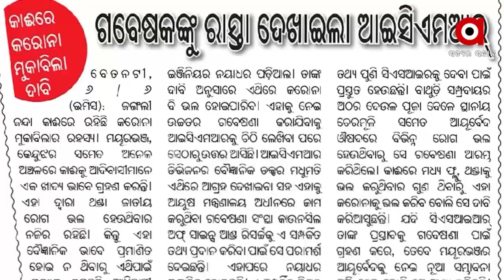ନାଲି କାଇ ପୋକକୁ ଔଷଧୀୟ ମାନ୍ୟତା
କାଇ ପୋକ ଖାଇଲେ ଭଲ ହେଉଛି ରୋଗ । ଗୋଟିଏ ନୁହଁ ,ଅନେକ ରୋଗ ଭଲ କରିବାରେ ରହିଛି ଏହାର କ୍ଷମତା । ସଭ୍ୟ ସମାଜ ମାନୁକି ନ ମାନୁ ବନବାସୀ ଲୋକସ୍ୱାସ୍ଥ୍ୟ ପରମ୍ପରାରେ କାଇ ପୋକର ରୋଗ ଭଲ କରିବା ଗୁଣ ଉପରେ ରହିଛି ଅଖଣ୍ଡ ବିଶ୍ୱାସ ।